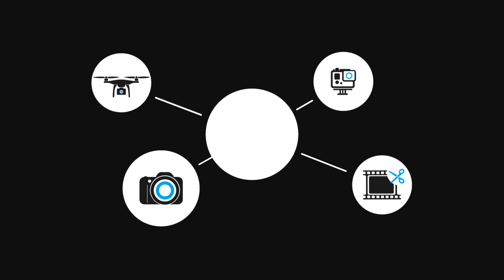Swinging Τhrough Τime - Thanos & Nikoleta Welcome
We are jazz dancers, instructors and performers based in Thessaloniki, Greece.

Song: What's Your Story - Excerpt from the album "What's Your Jive?" - Hot Swing Sextet (©Mélodinote).